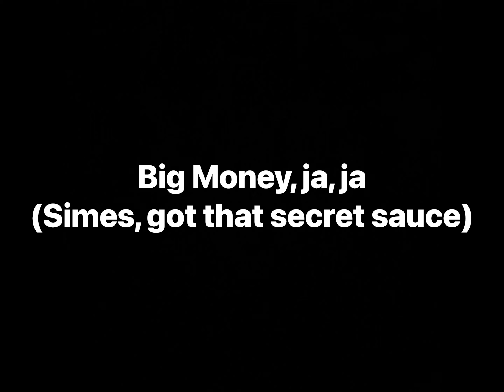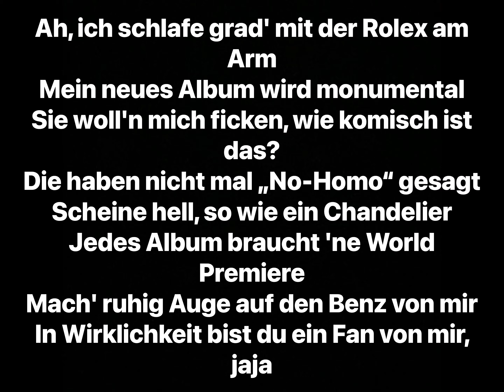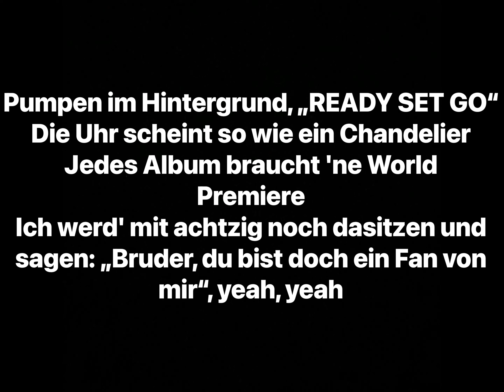Sierra Kidd - READY SET GO (Lyrics)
Künstler: Sierra Kidd
Album: 600 TAGE

Producer: Simes Branxons
Writer: Sierra Kidd
Mixing Engineer: JP Engineering
Mastering Engineer: JP Engineering
Recording Engineer: Sierra Kidd
Composer: Jörn Friese
Label: TeamFuckSleep
Distributor: Chapter One